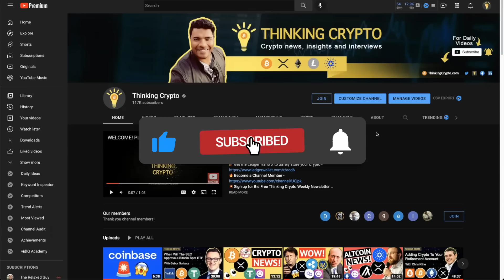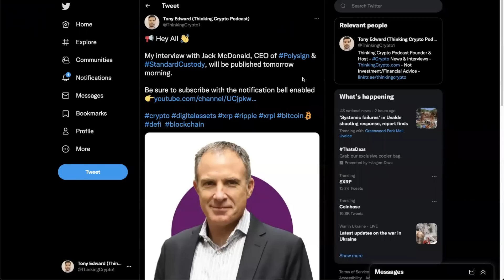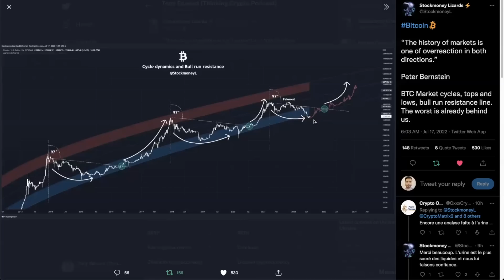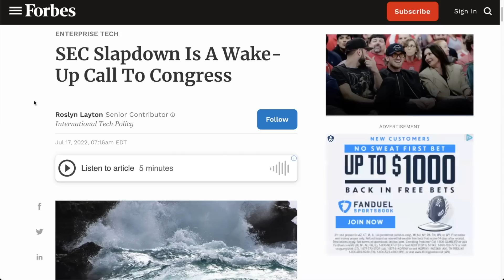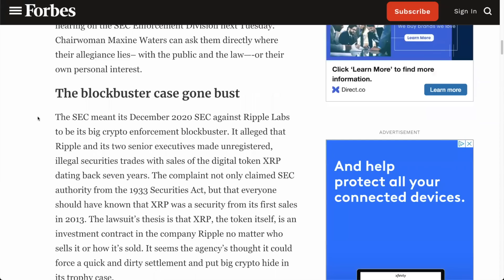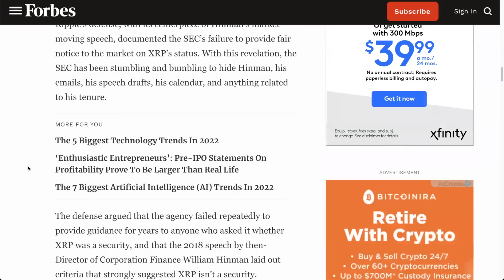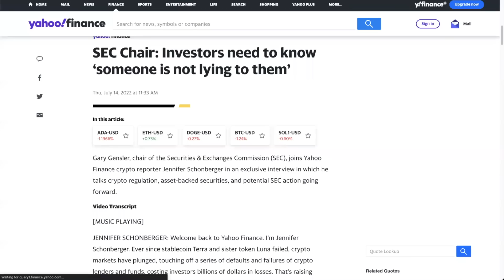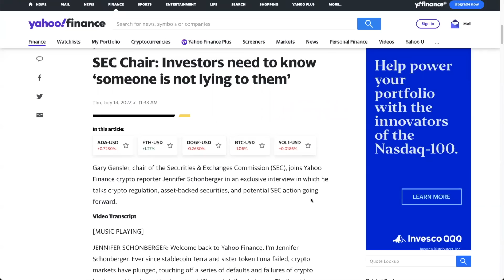🚨SEC GARY GENSLER CRYPTO CAPITULATION - RIPPLE XRP LAWSUIT, JED MCCALEB, CONGRESS CRYPTO REGULATIONS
In XRP News today SEC Gary Genslers seems to be backtracking on Crypto regulations as he may be preparing for a loss in the Ripple XRP lawsuit. Jed McCaleb stops selling XRP.

⏰ Time Stamps ⏰
00:00 Intro
02:04 Bitcoin price and crypto market outlook
04:20 Jed McCaleb finished selling XRP
05:37 SEC Ripple XRP lawsuit article
07:19 SEC Gary Gensler talks crypto